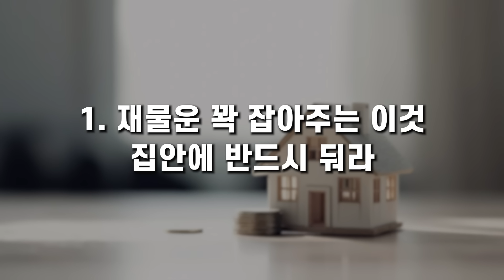집안에 이것 꼭 들이세요. 재물운 쉼없이 터지게 됩니다.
🟡 머찌동 약력

💡(주)머찌동컴퍼니 대표 / 부동산풍수컨설팅(공장, 아파트, 주택, 묘, 상가, 기업 등)
💡아파트·기업·상가·사무실·집터 등 4,000회 이상 컨설팅
💡건국대학교 일반대학원 부동산학 건설개발 석사 과정
💡TV출연 : MBC "생방송 오늘저녁"┃SBS "모닝와이드"┃ TV조선 "기적의 습관"┃ SBSbiz "생생경제 정보톡톡" 등

시청자들에게 영상의 취지가 왜곡될 수 있는 단순 요약 댓글은 내부적인 판단에 의해 삭제될 수 있습니다.